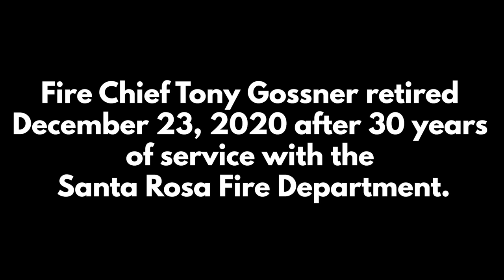Santa Rosa Fire Chief Tony Gossner Retires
After 30 years of service with the City of Santa Rosa Fire Department, Chief Tony Gossner retires from the City today. The Chief has been an integral part of our organization for decades and so we celebrate the time he has undoubtedly earned to focus now on his family and personal endeavors.

Chief Gossner was originally hired by the Santa Rosa Fire Department on October 15, 1990 as a Firefighter. He rose through the Department ranks over the years, serving as Fire Captain, Battalion Chief, and Deputy Chief before being selected as Interim Fire Chief for the Santa Rosa Fire Department in 2013.  Chief Gossner was eventually appointed to Fire Chief in August 31, 2014 and he has been a calm and confident leader, fiercely dedicated to his community.

We are incredibly grateful for his service and his ongoing dedication to protecting our community.

Please join us in wishing him all the best in his retirement.